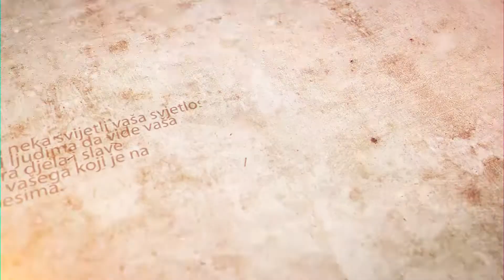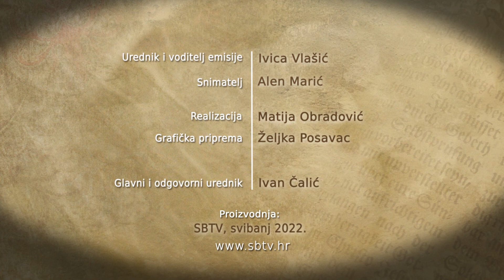SBTV - RADOSNA VIJEST - Maja Fabris - 01.05.2022.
Gost: Maja Fabris
           koordinatorica 'Hoda za život' za Slavonski Brod

RADOSNA VIJEST | NEDJELJOM | 12:30